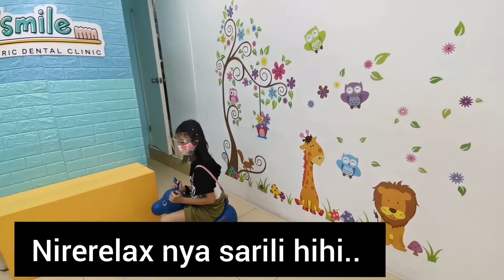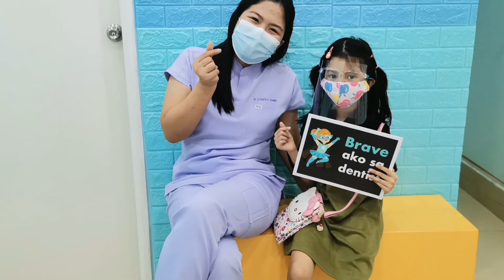Tooth Filling - (margaux's first tooth filling ) cleaning and flouride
margauxlifeph ToothFilling-(margaux'sfirsttoothfilling)cleaningandflouride@DocRyanPediadentist @margauxlifePh Isa sa pinagkakatiwalaang Pedia Dentist dito sa cavite..First time ni margaux,napaka brave nya kasi siyempre magaling ang mga Dentist sa @docryankidsdentist7090 ..Thank you so much po..See you nxtwk po sa ToothExtraction and ToothFilling ni margaux..Happy Patient here😊